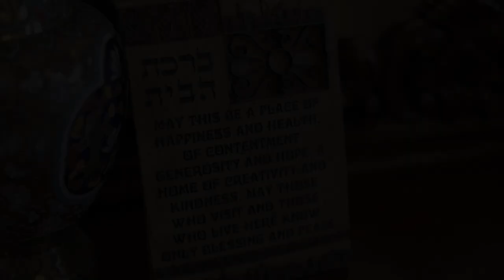Ezra Binafard Bris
We cherish the memories we made together with you, as we welcome Ezra into our family.